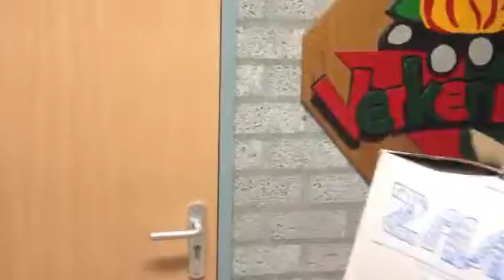N71WELLER - Zalando 'De Schreeuw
EXPEDITIE JOTI 2013